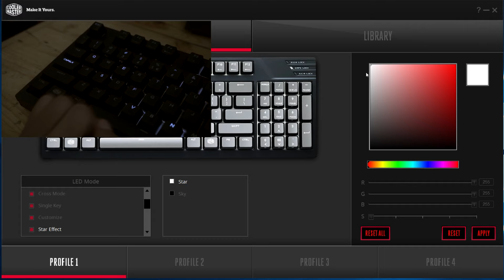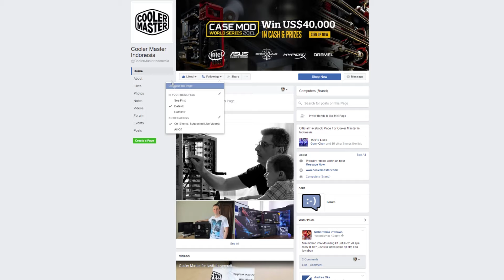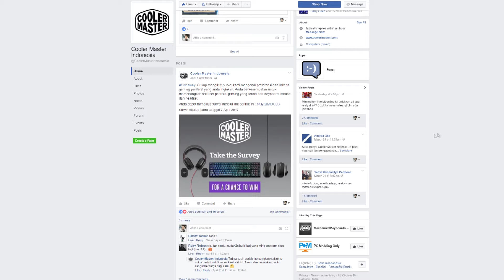Cooler Master : Masterkeys PRO M RGB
Ikuti Giveaway Gaming Peripheral dari Cooler Master dengan cara mengisi survey berikut

Sekarang kalian bisa belanja komponen PC di Gaptech.id loh!